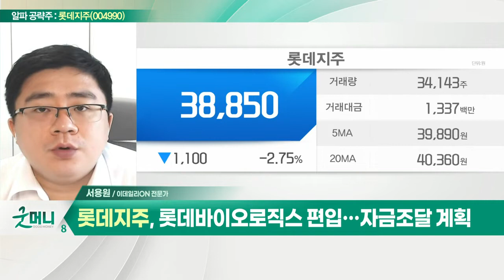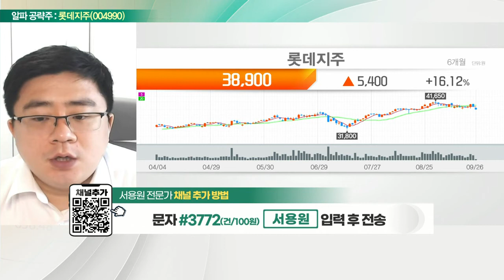롯데지주(004990)... 롯데그룹 지주사로 대규모 투자 기대감_알파 공략주 (20220926)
- 롯데그룹 지주사로 대규모 투자 기대감
- 롯데바이오로직스 편입… 자금조달 계획
- 지수 하락 방어 기대감